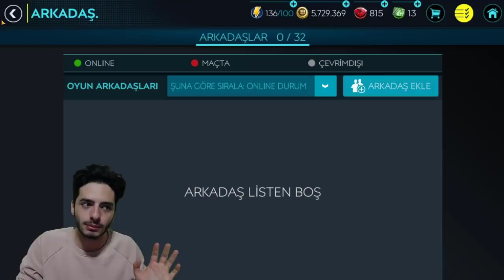MİLYONLARCA COINS HARCADIM ! (Burak Vs Sörloth) FIFA Mobile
Merhaba ben Koray bu video da fifa mobile 2020 de süperlig kadro su kurduğumuz seri miz olan süpergüç ün yeni bölümü ile karşınızdayım, galatasaray dan muslera geldi ve trabzonspor vs beşiktaş derbi özel bölüm oldu, iyi seyirler.